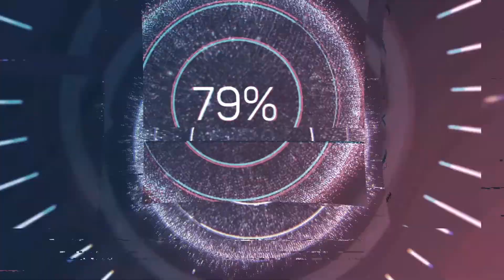Campanha e Oração 150 Salmos - Deus Repreende os Juízes por Suas Injustiças- Salmos 82/150 / Rodrigo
Campanha e Oração 150 Salmos - Deus Repreende os Juízes por Suas Injustiças- Salmos 82/150

Deus está na congregação dos poderosos; julga no meio dos deuses.

Até quando julgareis injustamente, e aceitareis as pessoas dos ímpios? (Selá.)
Fazei justiça ao pobre e ao órfão; justificai o aflito e o necessitado.

Livrai o pobre e o necessitado; tirai-os das mãos dos ímpios.

Eles não conhecem, nem entendem; andam em trevas; todos os fundamentos da terra vacilam.
Eu disse: Vós sois deuses, e todos vós filhos do Altíssimo.

Todavia morrereis como homens, e caireis como qualquer dos príncipes.

Levanta-te, ó Deus, julga a terra, pois tu possuis todas as nações.

ABENÇOE O MINISTÉRIO COM SUA OFERTA

AG: 1626
CC: 5025-8
OP: 001
RODRIGO SILVA MORAIS